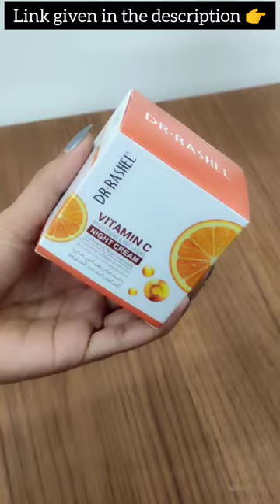Best Brightening Night cream|Anti-aging|spot-removal |un-even skin tone |full video uploaded